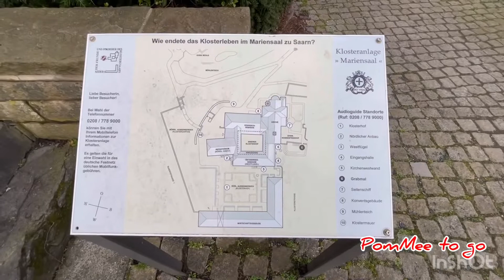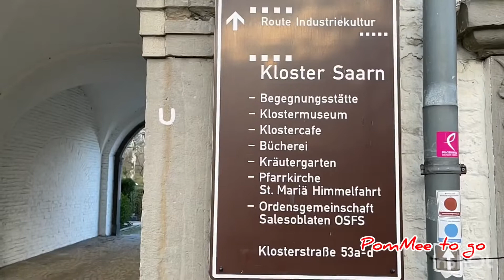mülheim saarn สาวป้อมพาเดินเล่นเมืองซรานระหว่างรอลูก👍